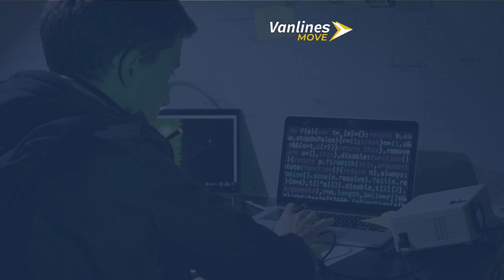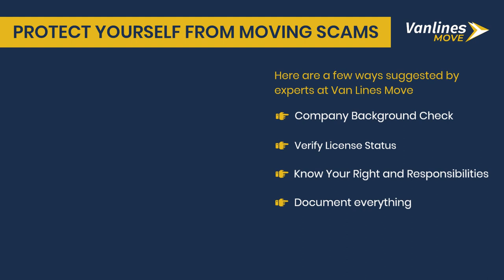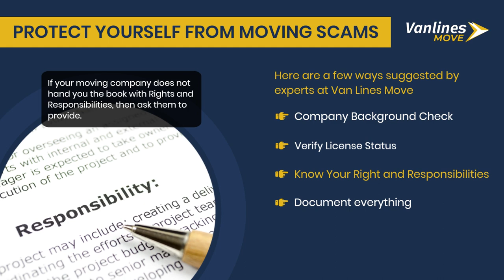Van Lines Move- Connecting you with top long-distance moving companies of 2023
Do you know that you can be scammed by the moving companies? Yes, if you are planning to move with a moving company make sure that the company you chose is authentic and is not scammers.
Companies with low bids of moving estimates and high professionalism gain your trust and scam you on a moving day.
There are several common scams by moving companies that you should avoid-
· Upfront Deposits for Moving Services- Before signing any moving contract learn about all the costs associated with your move. No reputable moving company ask for a cash deposit before loading the truck. If they ask for it then you are dealing with a fraud company.
· Hidden Moving Charges- Ask your moving company to sign a legal contract before loading the truck. A fraud moving company will avoid answering your questions and charge extra money for packing, moving heavy items.
· Suspicious Bids- A detailed moving quote is proof that you are not dealing with a fraud mover. There are different kinds of bids scam-
o Low-ball bid: Many movers offer low-cost moving quotes, be aware and check for details if something is missing. Always get a detailed moving quote before signing the contract.
o Phone-Based Bids- Most moving companies offer a moving quote over the call. But is it impossible to create an accurate quote over a call? Ask your mover to visit to take inventory and then prepare a moving estimate.
o Volume-Based Bids- For long-distance moves, always get a moving estimate based on the weight of the shipment instead of the volume of the truck. It is legally acceptable for local or short-distance moves but not for long-distance moves, according to FMCSA
· Rights and Responsibilities- A mover must provide a document titled ‘Your Rights and Responsibilities When You Move’ and it will have all the information about fair practices, consumer rights and more.
· Company Information Not Found- Check the physical address, company registration and insurance proof of the company to verify if it is legitimate.
How to protect yourself from such moving scams? Here are a few ways suggested by experts at Van Lines Move-
· Company Background Check- Check online reviews of the company on different platforms like BBB, Google and more. You can get references from friends and family.
· Verify License Status- All interstate movers and some local movers must have a moving license as per state government. You can check company registration, insurance and licensing status at the Federal Motor Carrier Safety Administration (FMCSA) and the U.S. Department of Transportation.
· Know Your Right and Responsibilities- If your moving company does not hand you the book with Rights and Responsibilities When You Move, then ask them to provide it so that you get details of fair practice, consumer rights, and industry regulations.
· Document everything- Before starting the process of an insurance claim, list all the damages and losses on the mover’s copy so that they cannot deny the compensation.